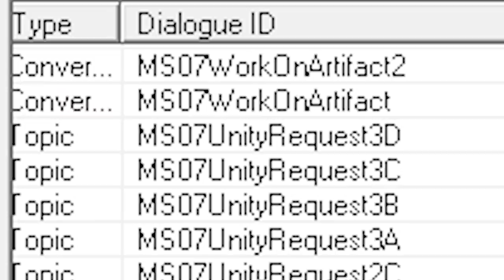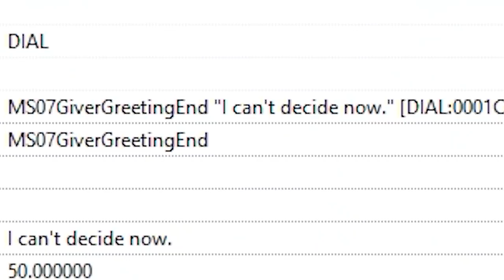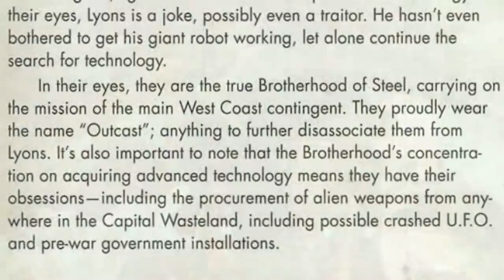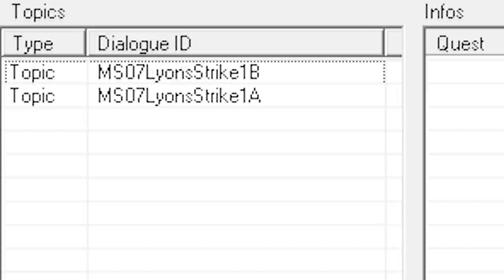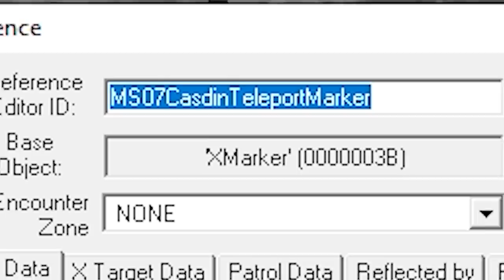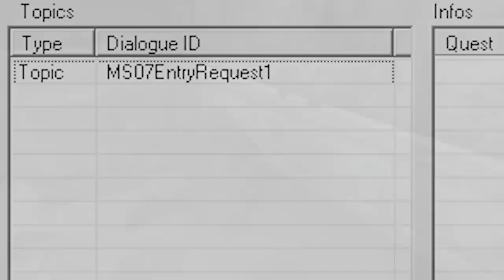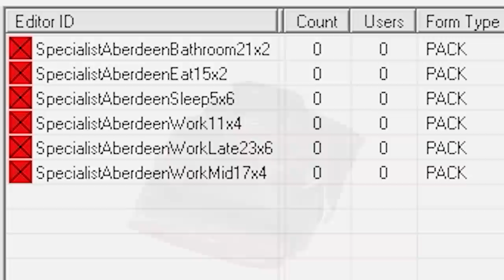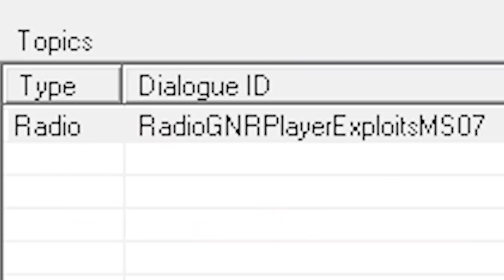Brotherhood Outcasts Cut Content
Episode 2 of Fallout 3 The Cutting Room Floor, an in-depth investigation into the cut content, design and development of Bethesda's Fallout 3. In today's episode, we take a deep dive into a cut side quest where the player reunited the Lyon's Brotherhood of Steel and the Brotherhood Outcasts factions. This quest spanned multiple areas including the Citadel, Fort Independence and potentially Fort Bannister. There's cut characters, cut armor, mixed up audio recordings, a mysterious artifact and surprisingly seems to have even involved aliens.